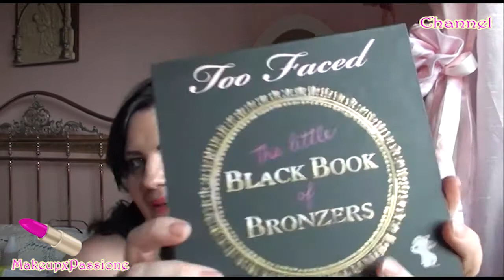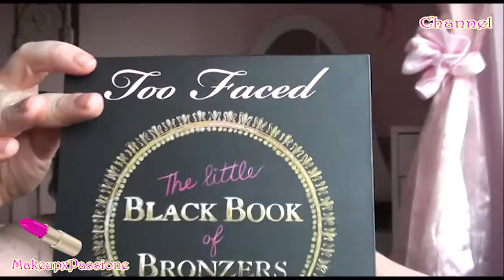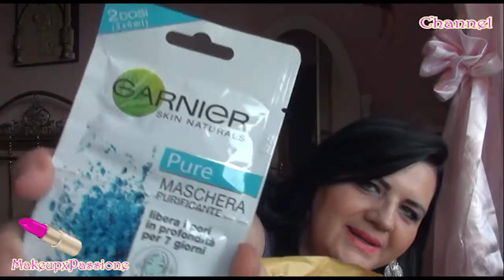I miei Regali di Compleanno !!!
Ciao Bellezze ecco il video con i miei regali di compleanno
Aspetto i vostri commentini
Buona Visione !!!

In questo video esprimo la mia personale opinione sui prodotti non sono assolutamente pagata da nessuna azienda